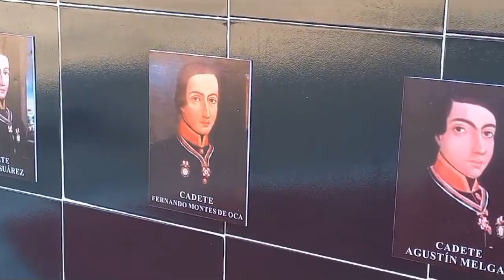RTGnoticias | Conmemoran 176 aniversario de la gesta de los Niños Héroes - 13 de septiembre de 2023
Autoridades civiles y militares de Atoyac conmemoraron el 176  aniversario de la Gesta Heroica de los Niños Héroes de Chapultec.  El evento protocolario se llevó a cabo en las instalaciones de 109 Batallón de Infantería de El Ticui y fue presidido por el coronel Francisco Aldaba Macias, acompañado de autoridades municipales y de alumnos del plantel de la Secundaria General 14.